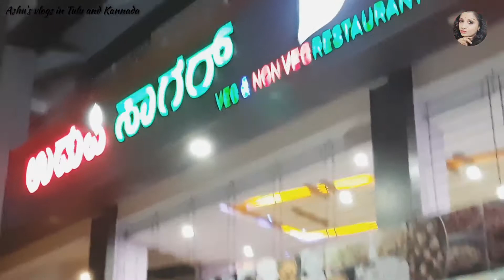Full fun in MALPE BEACH 🥰🧿||udupi diaries Part-4